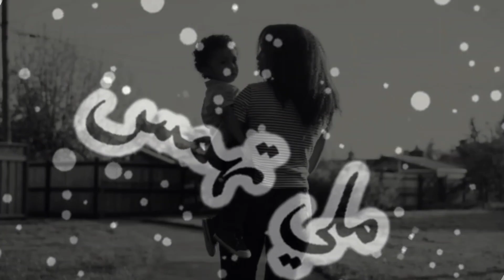i love you mama ♥️